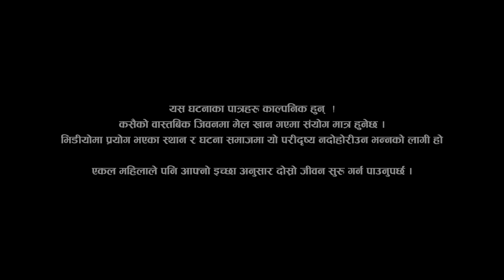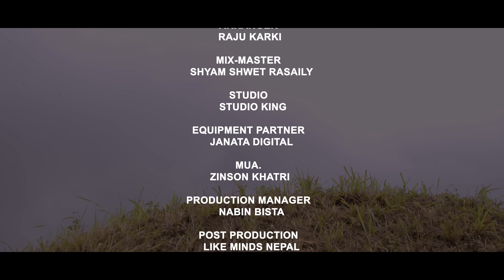Ruda Rudai By Bhakta Pradhan | Shishir Bhandari, Juna Karki, Surbir pandit | Nepali Sad Song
A Presentation Of Bikalpa Creation

Actor : Surbir Pandit, Rashmi bhatta
Shishir Bhandari, Juna Karki, Naresh Sangroula
Singer : Bhakta Pradhan
Lyrics / Music : Nitesh Rai
Arranger : Raju Karki
Mix-Master : Shyam Shwet Rasaily
Studio :  Studio King

Special Thanks

Keshab Sapkota
Pratikchhya Khatiwada

Equipment Partner : Janata Digital
Mua. : Zinson Khatri
P Manager : Nabin Bista
Post Production : Like Minds Nepal
Camera : Dipak Giri
Edit/Color : Shilan Lamsal
Directin : Munal Shishirkoirala